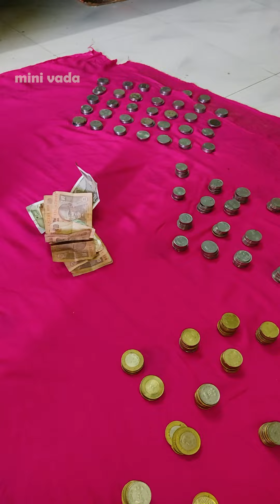பல நாள் சேர்த்த உண்டியல் காசில் ஒரு cute surprise | surprise gift | undiyal savings | family vlog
I have a niece, her name is sara, she has savings some money in undiyal for long period, this summer we opened the undiyal and collected the money for going to give some surprise for her younger brother, after collected the undiyal money we went to bought a new bicycle for him, after he received the cycle he was happy and surprised, this is the summer holidays gift from her akka.